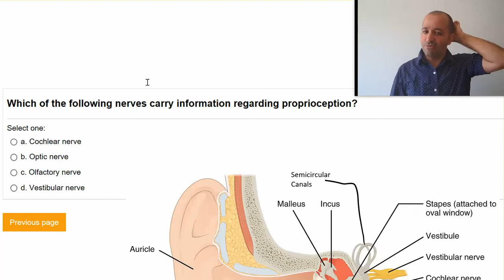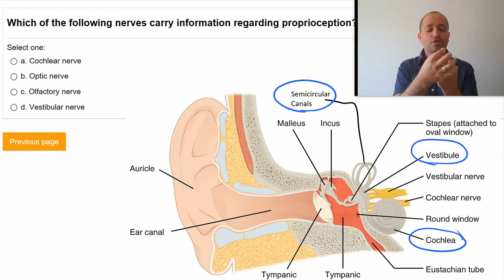Which of the following nerves carry information regarding proprioception?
A) Cochlear nerve
B) Optic nerve
C) Olfactory nerve
D) Vestibular nerve

Visit Passmblex.com for more Quiz question videos.